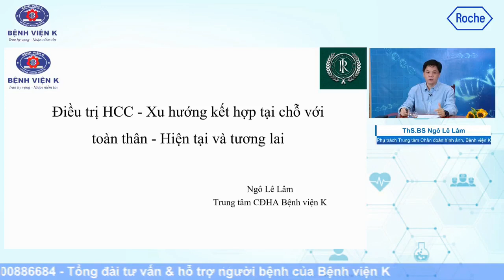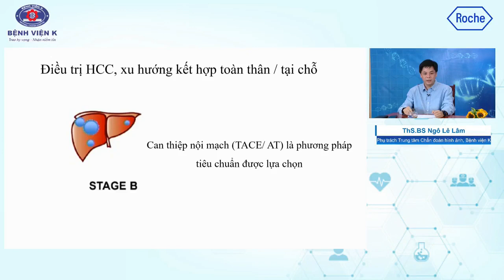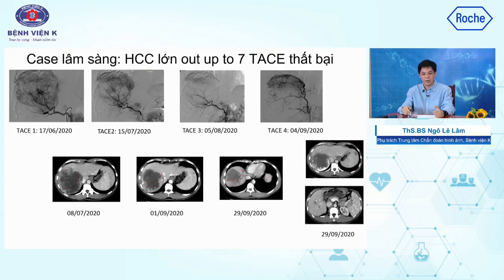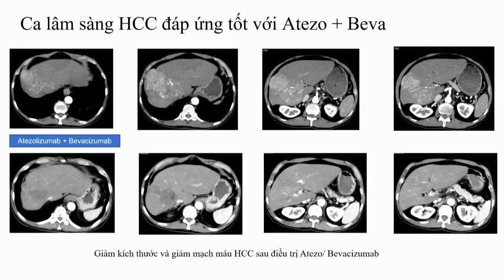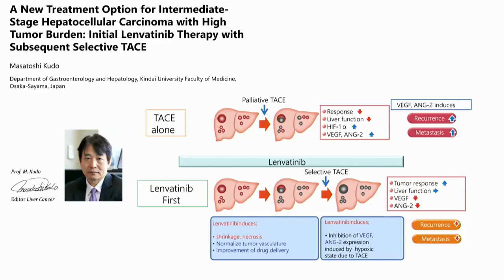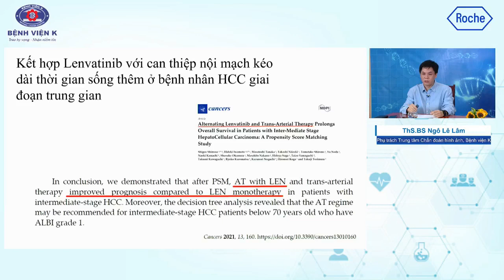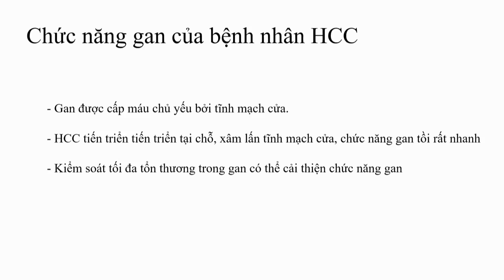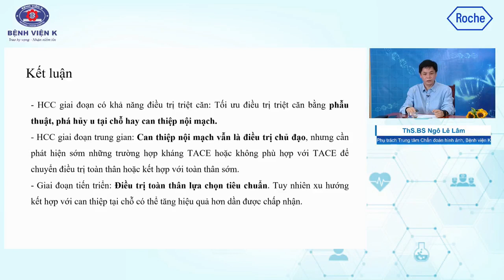Điều trị HCC - Xu hươngkết hợp tại chỗ với toàn thân - Hiện tại và tương lai